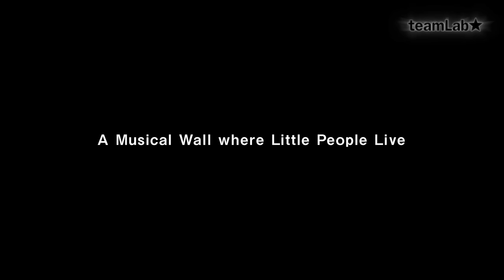A Musical Wall where Little People Live